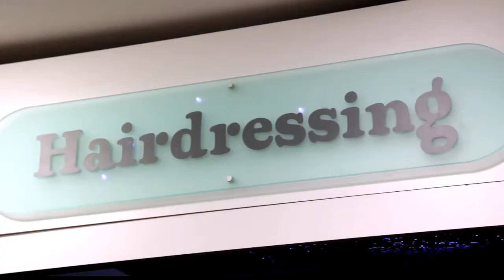Is your little one in need of a trim? Book a haircut at your local Trotters today!